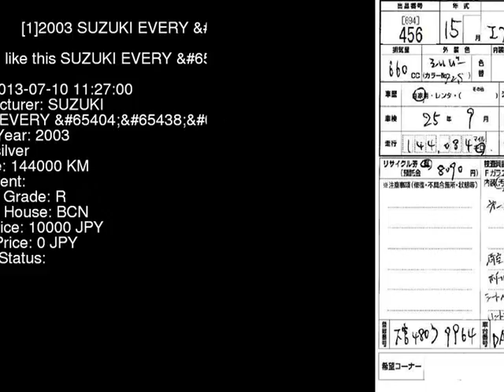2003 SUZUKI EVERY DA62V - Japanese Used Car For Sale Japan Auction Import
2003 SUZUKI EVERY  DA62V - Japanese Used Car For Sale Japan Auction Import DA62V,SUZUKI,EVERY,jdmvip,vip,jdm,cars,japan,jdmvip.com,japanesecars,usedcars Japanese Used JDM Car For Sale At Auction in Japan for Import